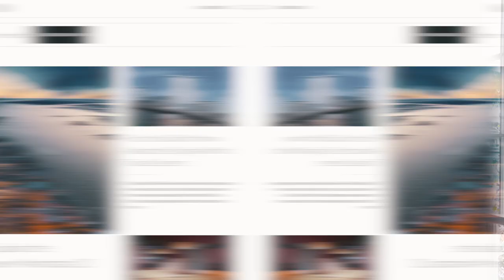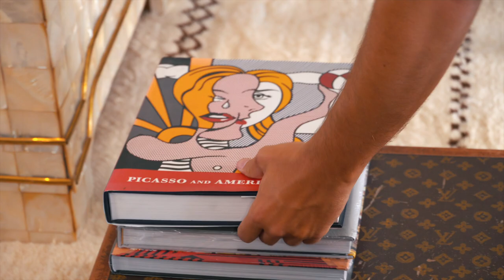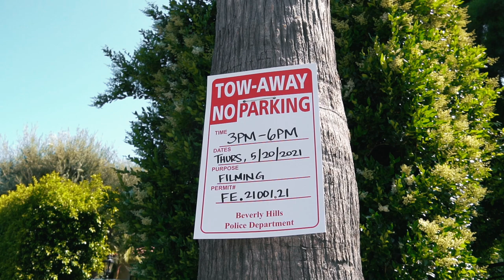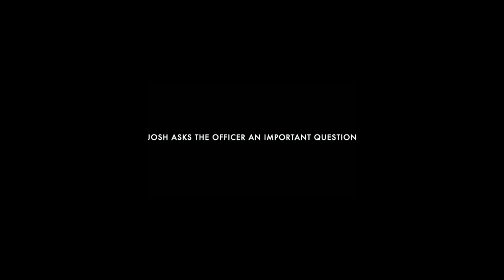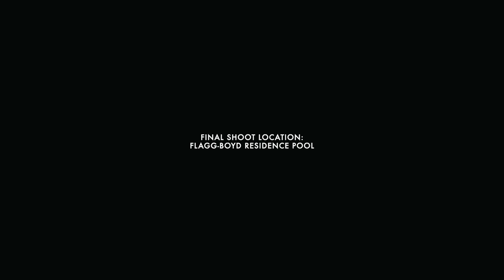Geary's Photoshoot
Just another day in Beverly Hills! Follow along with me while I do a photoshoot for Architectural Digest with Gearys, Martyn Lawrence, Chef Giacomino and Adrienne Maloof!